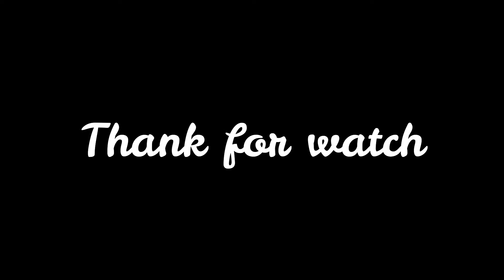Viola just give birth so she feel so tired, She &Newborn rest on the tree, Fresh Newborn Monkey 2163